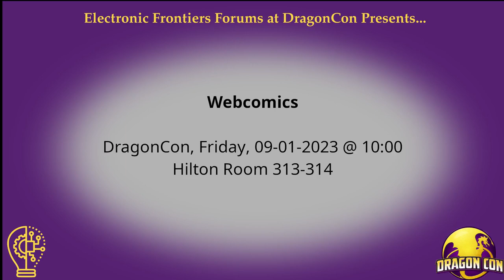[DC-2023] WebComics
[Fri. 10:00pm] A behind-the-scenes look at what it takes to produce a successful web-based comic strip series, given by both new and established webcomic artists.

Panelists: Theodora Marron, Comfort Love, Adam Withers, Jennie Breeden, Bill Holbrook (moderator)